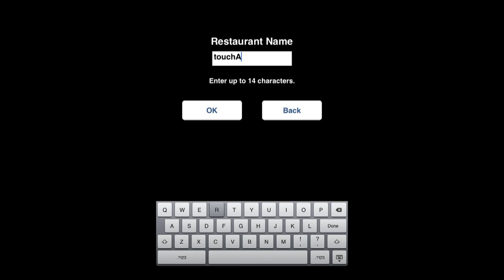Cafeteria Nipponica - Universal - HD Gameplay Trailer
Cafeteria Nipponica by Kairosoft Co.,Ltd

Don your chef's hat and hit the kitchen! You're the chef de cuisine in this scrumptious simulation that'll have you coming back for seconds... and more! Run your own restaurant, find ingredients, research recipes and spice up your culinary repertoire! Only you can bring your establishment sweet success!

Decide every detail of the floor from tables to TVs and do whatever it takes to make your customers happy! After all, their ratings determine whether you're chef...or sap. Score enough points and you'll be able to host a variety of fun events from eating contests to cooking classes, further boosting your popularity!

But of course, what's a cook without a crew? Recruit eager faces to build your own five-star team. Play your cards right and you might find yourself running multiple restaurants at once!

The sky's the limit in this sizzling new take on restaurant management, incorporating a uniquely Japanese spread that will train your brain and tantalize your taste buds!